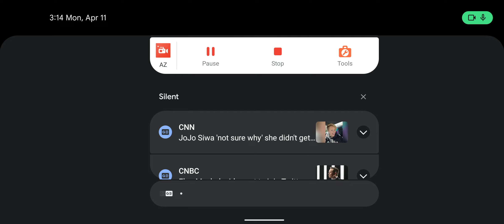let's play: War Machines part 11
AZScreenRecorder let's have some fun. and blow some things up.